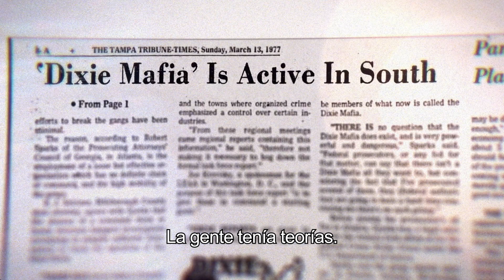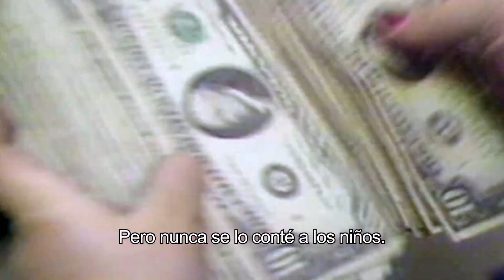El piloto invisible | Tráiler | HBO Max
ElPilotoInvisible: Realizada por los cineastas ganadores del Emmy Phil Lott y Ari Mark, El piloto invisible es una serie documental dividida en tres partes sobre una historia laberíntica que comienza en Hazen, Arkansas y termina en uno de los mayores escándalos políticos de nuestro tiempo. La serie cuenta la historia de Gary Betzner, un esposo, padre carismático y temerario que inesperadamente saltó de un puente en 1977, a pesar de llevar una vida hogareña aparentemente feliz y una lucrativa carrera como piloto. Su comunidad en un pequeño pueblo de Arkansas busca su cuerpo en vano mientras familiares y amigos buscan respuestas. Años más tarde, surge una misteriosa historia que involucra hipnosis, identidades secretas, una doble vida de misiones peligrosas y transgresión de la ley. Y ese es solo el comienzo.